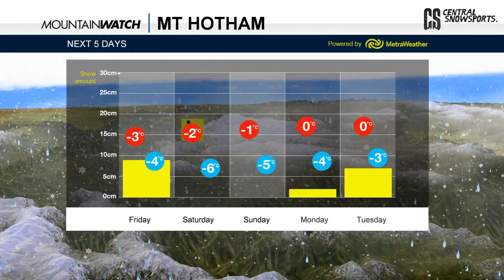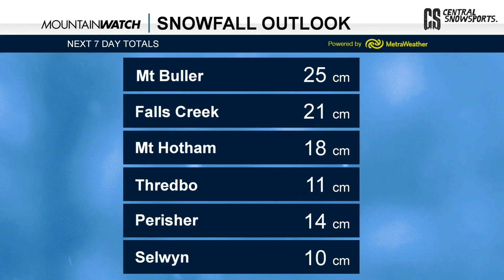Mountainwatch Australian Snow Forecast - 20th July 2018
With anywhere between 15-25cm blanketing Aussie resorts last night, here's what we can expect coming up!